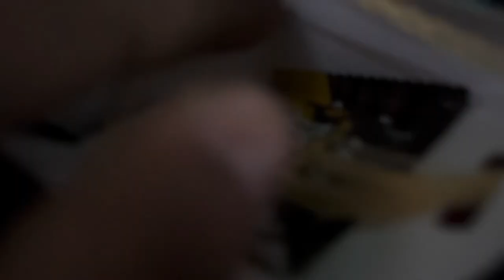Barat vlog | visit sangla hill